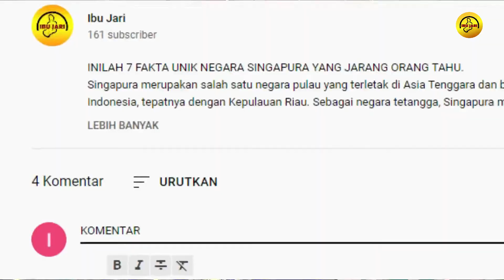10 Wisata Pantai di Batam Paling Populer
10 Wisata Pantai di Batam Paling Populer
Berada di wilayah kepulauan, Batam memiliki kekayaan wisata bahari dengan beragam pilihan pantai yang mempesona. Rata-rata pantainya berpasir putih dengan air laut yang jernih. Sayang sekali kalau anda sampai melewatkan keindahannya. Untuk anda yang sedang merencanakan berwisata ke pantai di Batam, simak video ini sampai selesai. Ibu jari akan mengulas 10 rekomendasi pantai terindah di Batam yang bisa menjadi referensi liburanmu nanti. Dari pada penasaran,bingung dan panik. Berikut 10 rekomendasi pantai terindah yang ada di Batam.